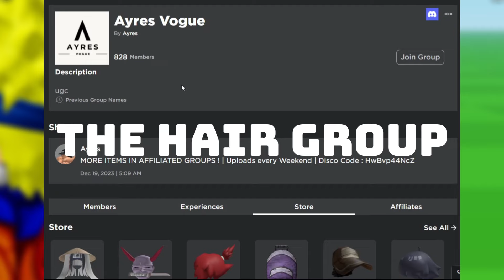NEW Roblox Anime Layered Clothing & UGC Cosplay Items Groups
Showcasing Layered Clothing & UGC Cosplay Items Groups on Roblox
Roblox [Catalog Avatar Creator]